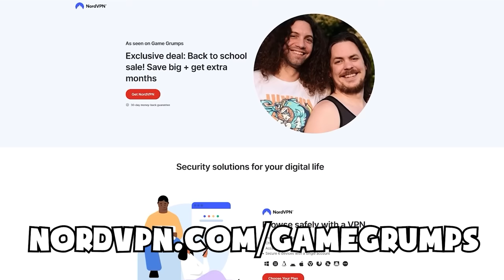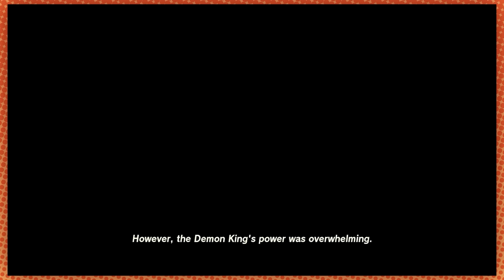We battle the SHARTK 💩🦈 | Tears of the Kingdom [36]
Come see us on TOUR IN THE USA AND CANADA!